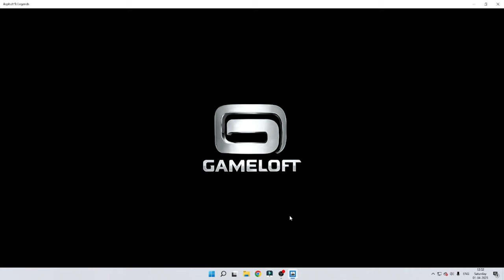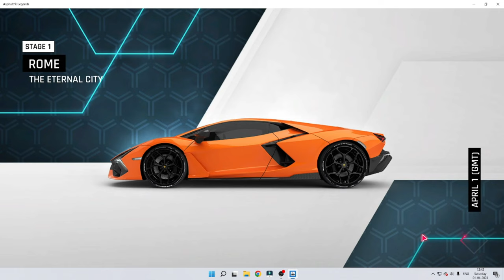Anand dev 2nd video